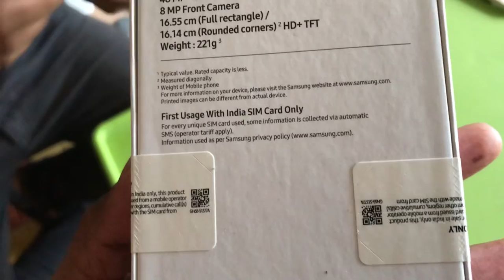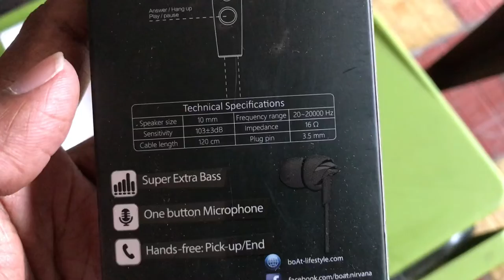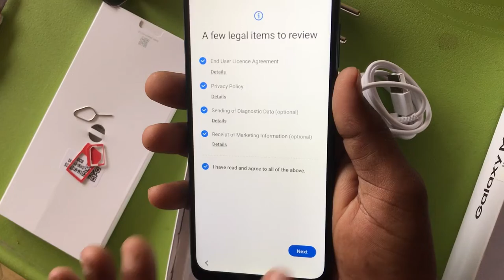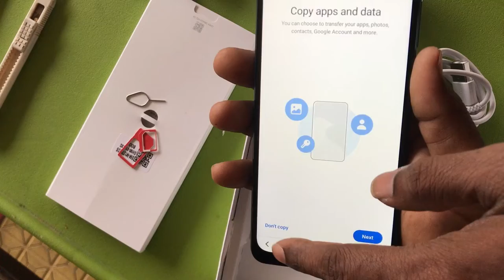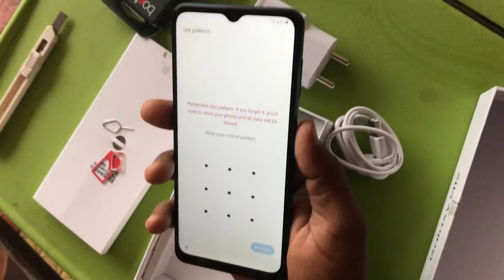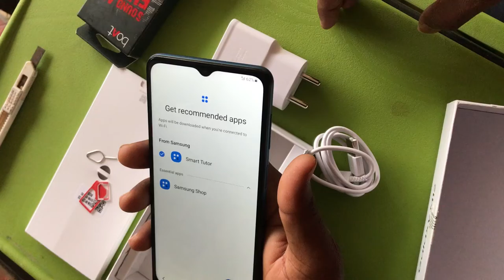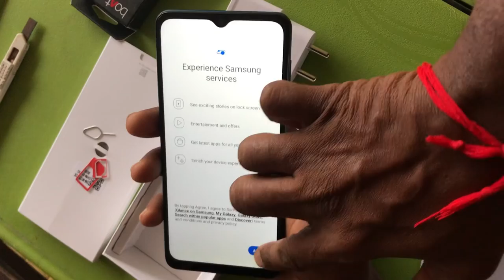😉बिनारूके सैमसंग M१२ बॉक्स ओपन से चालू होने तक | nonstop Samsung M12 box open till starting